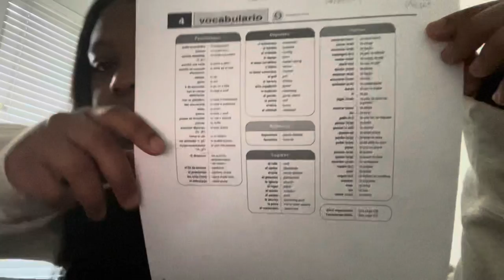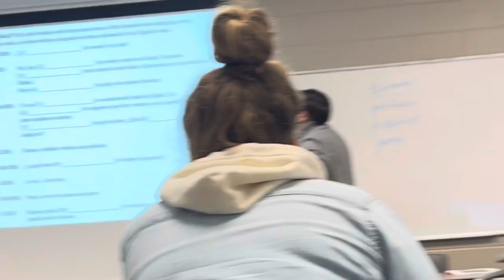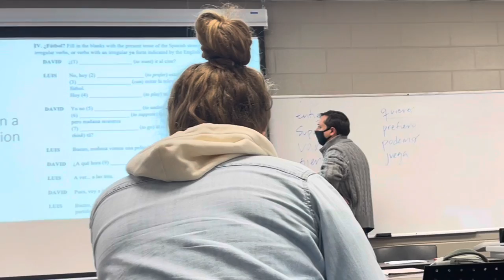A Day in a Life of a College Student | Deirra Edmonds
In this vlog I will take you through a day of my life as a college student who attends community college. My days are quite straight to the point most of the times and sometimes there’s surprises.